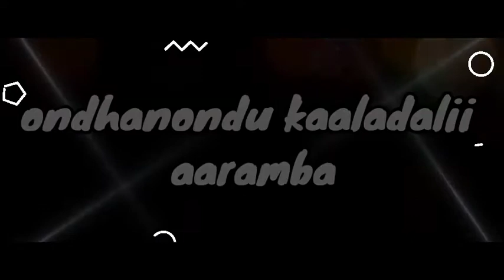ODHANONDU KAALADALLI REMIX DJ MJ AND DJ PREM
n_s_k_visuals
.amazing remix on Dj mj and Dj Prem